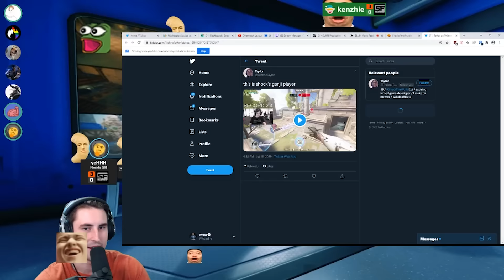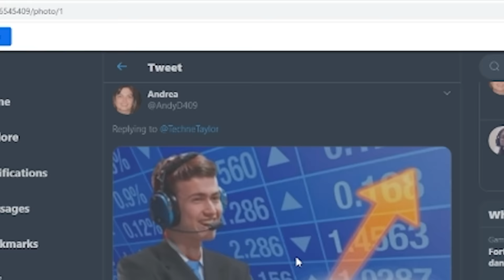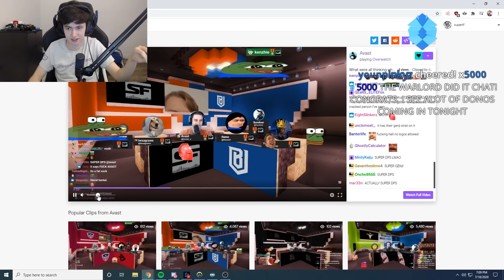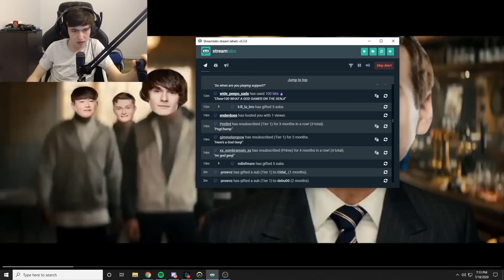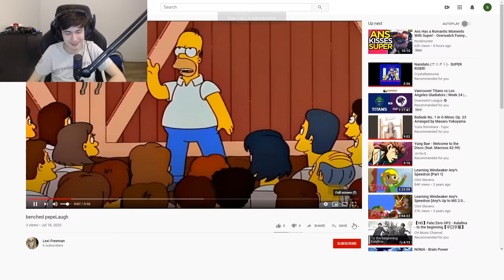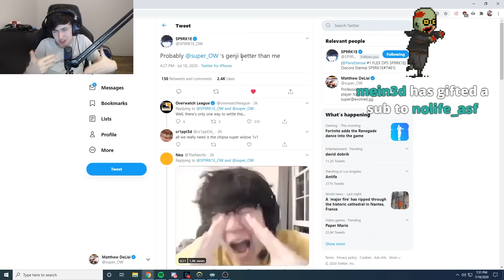SUPER DESTROYS OWL ON GENJI